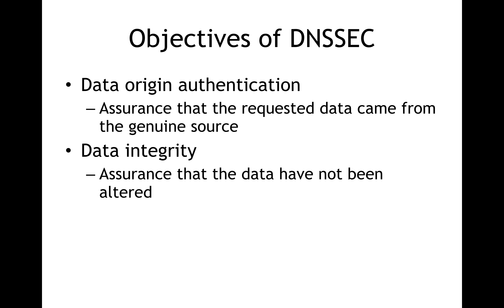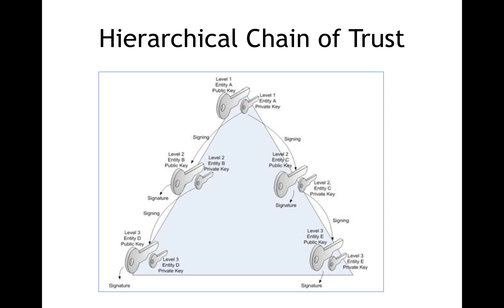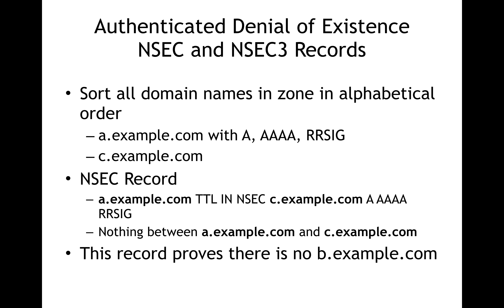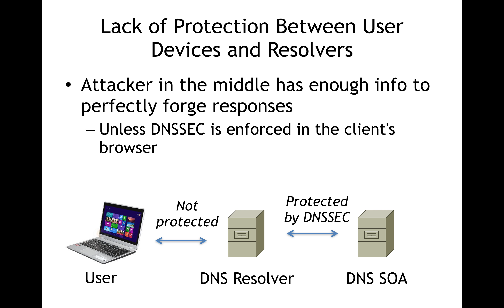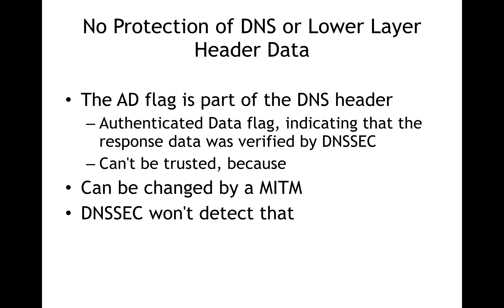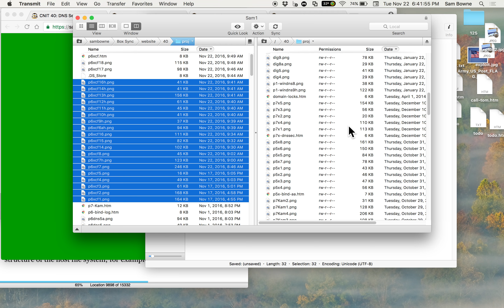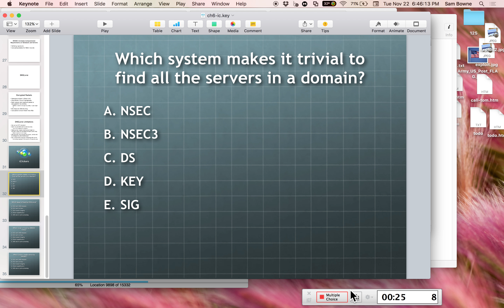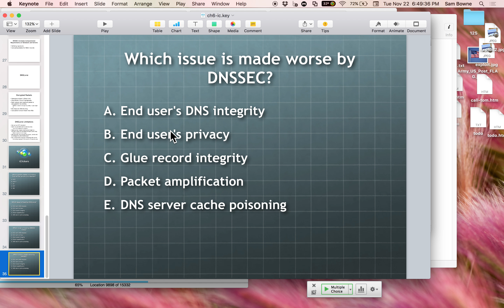CNIT 40: 6: DNSSEC and beyond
A college lecture based on "DNS Security" by Anestis Karasaridis.